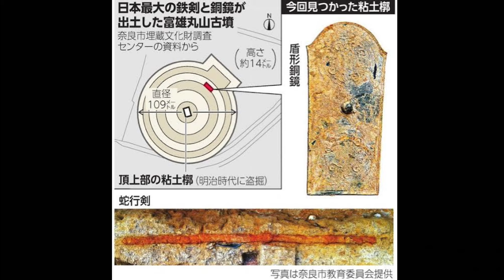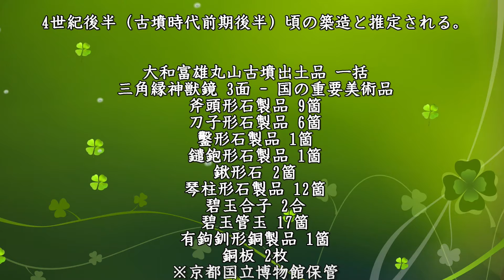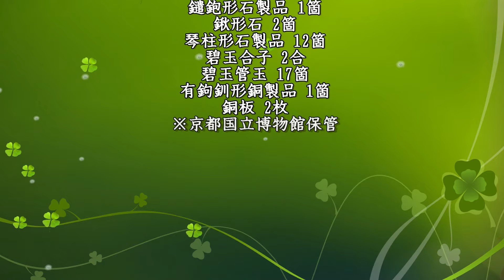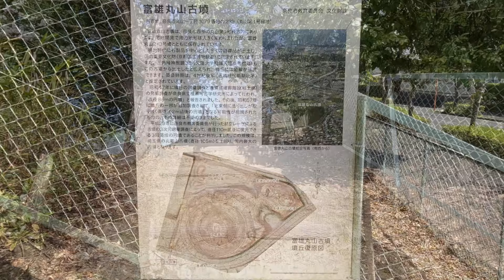【奈良県】富雄丸山古墳 円墳としては全国で最大規模の古墳で、4世紀後半（古墳時代前期後半）頃の築造と推定される。鼉龍文盾形銅鏡、全長は２６７センチ蛇行剣と世紀の大発見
富雄丸山古墳

富雄丸山古墳（とみおまるやまこふん）は、
奈良県奈良市丸山にある古墳。形状は円墳。
出土品は国の重要文化財に指定されている。

円墳としては全国で最大規模の古墳で、
4世紀後半（古墳時代前期後半）頃の築造と推定される。

大和富雄丸山古墳出土品 一括
三角縁神獣鏡 3面 - 国の重要美術品
斧頭形石製品 9箇
刀子形石製品 6箇
鑿形石製品 1箇
鑓鉋形石製品 1箇
鍬形石 2箇
琴柱形石製品 12箇
碧玉合子 2合
碧玉管玉 17箇
有鉤釧形銅製品 1箇
銅板 2枚
※京都国立博物館保管

富雄丸山古墳では国史跡指定を目指し、同市教委が平成３０年度から発掘調査を実施。昨年１０月下旬、３段に築かれた造り出しの上段から「粘土槨（かく）」と呼ばれる粘土で覆った埋葬施設が見つかった。粘土槨は全長約６・４メートル、幅約１・２メートルで、内部に木棺が埋葬されているのを確認。同１１月末には木棺を覆った粘土層から盾形銅鏡、その上層から蛇行剣が出土した。
初めて出土した盾形銅鏡は長さ６４センチ、最大幅３１センチ、最大の厚さ０・５センチの青銅製。背面中央に突起の「鈕（ちゅう）」があり、その上下に国内で創出されたという神獣を表す「鼉龍文（だりゅうもん）」が円形に施されていたことから「鼉龍文盾形銅鏡」と命名した。円の外側にはのこぎり形の鋸歯文（きょしもん）も見られ、高度な技術力により薄い板と鏡を融合させた青銅製品の最高傑作という。
蛇行剣は、柄（つか）、鞘（さや）の痕跡から装具を含めた全長は２６７センチに復元できる。国産とされる蛇行剣は８５例の出土が確認されているが、今回の蛇行剣は最大で最古。鉄剣としても広島市の中小田第２号古墳の全長１１５センチを大きく上回った。

所在地 奈良県奈良市丸山1丁目